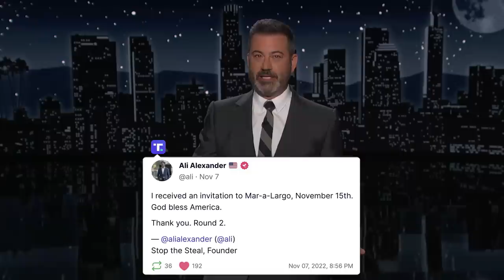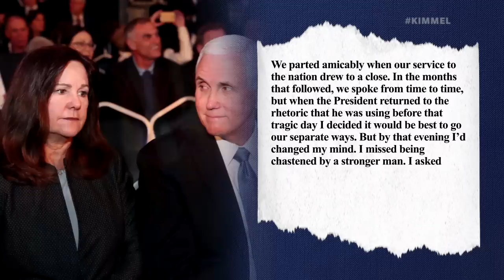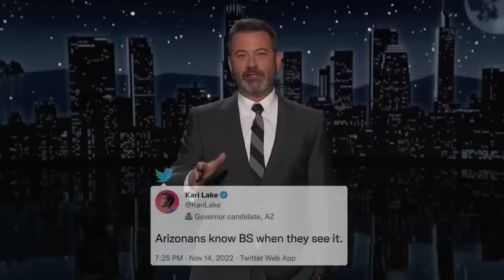Trump’s BIG Announcement at Mar-a-Lago, GOP Keeps Their Distance & Pence Sheds Light on Insurrection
The final votes for last week’s midterm elections are still being counted but the race for 2024 has already begun, Donald Trump made a big announcement tonight at Mar-a-Lago surrounded by dozens of his closest friends and thousands of classified documents, Trump is expected to launch another campaign for President, many Republicans are moving to distance themselves from Trump, January 6th “stop the stealer” Ali Alexander was invited to attend Trump’s announcement speech, Mike Pence released his mildly-anticipated memoir and shed light on what went down on January 6th, Trump Worshiper Kari Lake has been defeated in the race for Governor in Arizona, we are all still trying to figure out what Herschel Walker is saying, and our very own Guillermo was honored by the Critics’ Choice Association for their Celebration of Latino Cinema and Television.